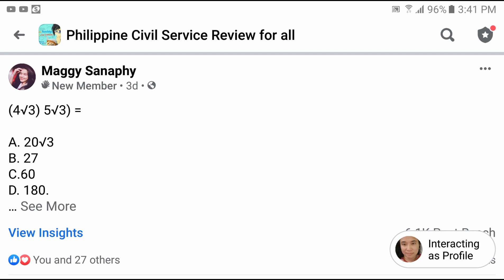Multiplication of SQUARE ROOTS with same base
(4√3)(5√3) = ?
a. 20
b. 27
c. 60
d. 180

Free Civil Service Reviewers managed by Leonalyn

Philippine Civil Service Review for all

Editing Aps: VivaVideo
SamsungNote5: Snote
Back-up: SamsungNote9